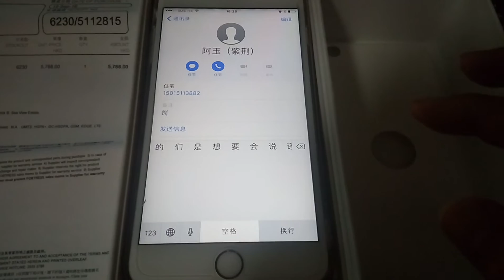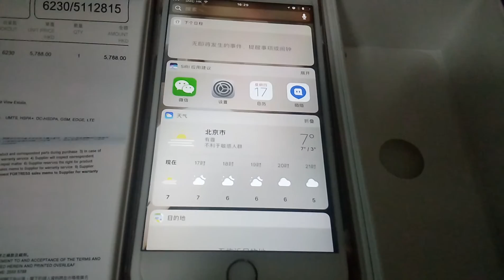iPhone畫面無故不受控制，自己操作起來，可怕啊！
今年 9 月 19 日新買的一部 iPhone，用了不夠 2 個月，今天突然畫面無故不受控制，好似給人控制一樣，自動打開 APPS、播音樂、打字，是什麼問題嗎？

​新買2個月的iPhone，現在重啟 iPhone 又沒法輸入密碼？變得動彈不得了。我的 iOS 可是最新更新的 10.1x 版本啊啊！到底是硬件問題，還是 iOS 的系統問題？iPhone 的質量如今怎麼問題多多！最後花了1000多元，換新的，卑鄙啊 Apple！